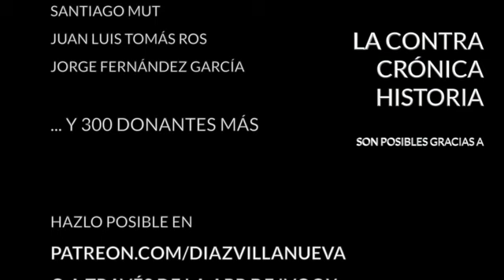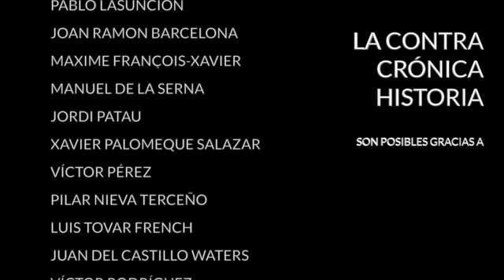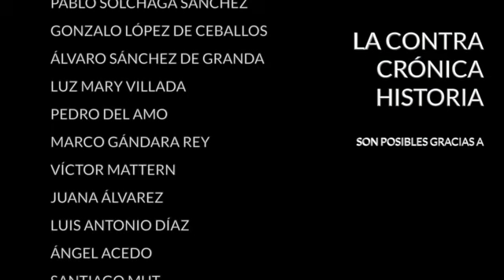La cuestión marroquí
Durante siglos España ignoró África, enfocada como estaba en la empresa americana su presencia en las cercanas costas del continente se limitaba al control de algunas plazas como Ceuta, Melilla u Orán, ocupadas todas en tiempos de los Reyes Católicos, pero más con objeto de contener la piratería que de ejercer un control efectivo sobre el territorio. Tras la independencia de los virreinatos americanos en el primer cuarto del siglo XIX, las prioridades estratégicas de los Gobierno españoles cambiaron sustancialmente.

En el Caribe se mantenían leales Cuba y Puerto Rico, en el extremo oriente Filipinas y un puñado de islotes desperdigados por el inmenso océano Pacífico. Sólo quedaba África para expandirse y recuperar el prestigio perdido. África era la nueva tierra de promisión para los europeos y a España le quedaba especialmente cerca, a sólo unos kilómetros de distancia desde las costas andaluzas.

Así, durante el reinado de Isabel II, el de Alfonso XIII y la regencia de María Cristina de Habsburgo se encadenaron una serie de conflictos en Marruecos a los que se dio en llamar la cuestión marroquí. Aunque en todos ellos las armas españolas se impusieron, fueron muy costosos en vidas, en recursos y ocasionaron cambios políticos de gran calado que marcaron de un modo determinante las primeras décadas del siglo XX.

Personajes históricos como Juan Prim, Primo de Rivera o Francisco Franco hicieron carrera en África y de ahí saltaron a la política nacional. El africanismo se dejó sentir hasta finales del siglo pasado, cuando el primer Gobierno de Juan Carlos I ordenó la retirada del Sáhara. Hoy en La ContraHistoria vamos a recorrer este siglo y pico en el que lo que sucedía en Marruecos retumbaba con fuerza en Madrid, el siglo africano de los españoles.

En El ContraSello:
- Todos contra Paraguay
- Historia del dinero

· Twitter... @diazvillanueva

Encuentra mis libros en: